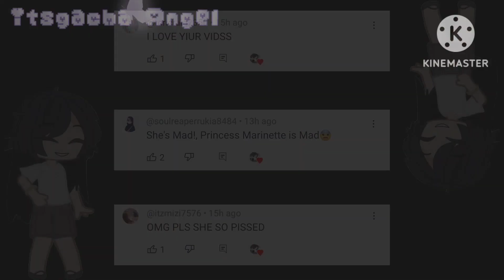My knight figurine |Knight Au||Miraculous Ladybug